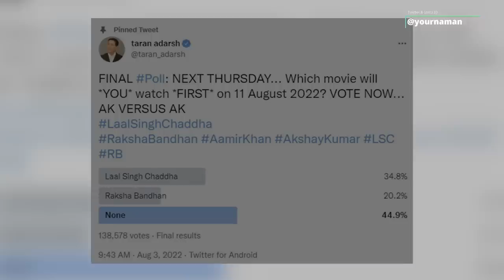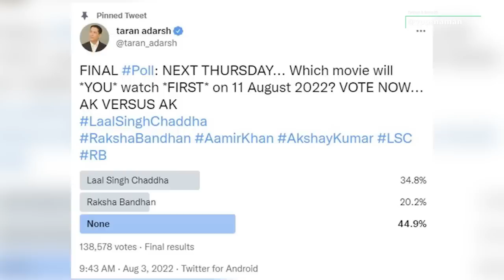Laal Singh Chaddha Actor Aamir Khan Confirms Shahrukh Khan Will Play A Cameo In Movie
Stay Blessed